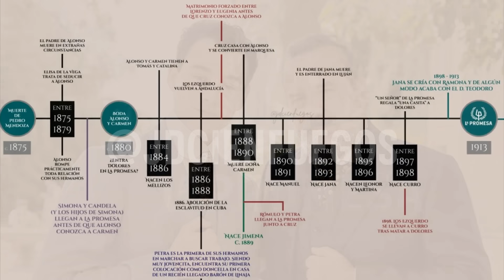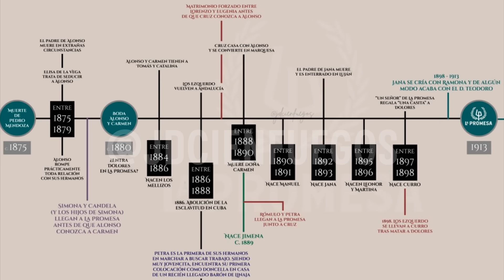ALONSO: PADRE DE CURRO Y AMANTE DE DOLORES || SPOILERS y TEORÍAS de LaPromesa